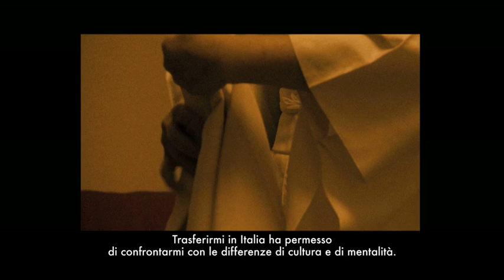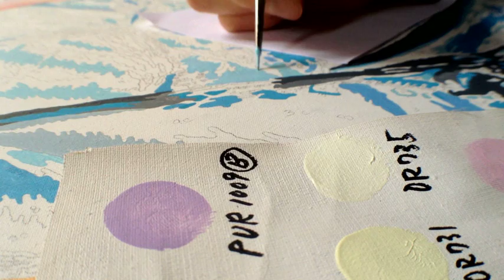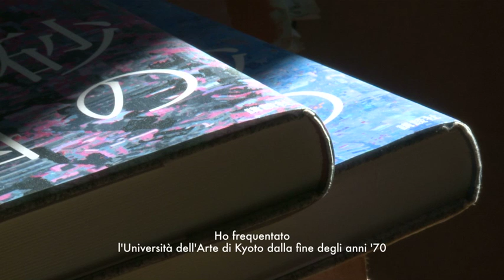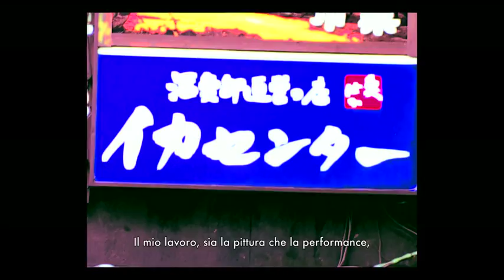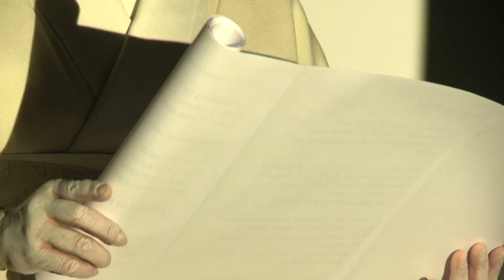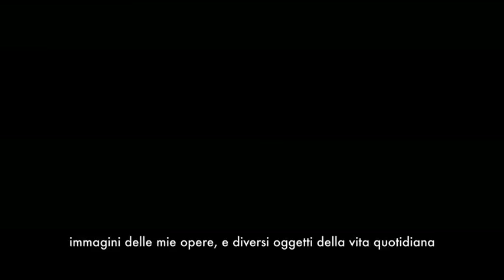Studi d'Artista YUMI KARASUMARU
Il video si svolge tra il Giappone, terra di provenienza dell'artista e Bologna, città di adozione. Il documentario di 13' si dipana lungo una linea temporale che, anche grazie ai materiali originali forniti dall'artista, racconta di un percorso formativo e creativo che passa dalle suggestioni delle tradizioni e delle pratiche giapponesi alle contaminazioni occidentali della cultura italiana e bolognese in particolare. I colori dei quadri sfumano nei ricordi in bianco e nero dell'infanzia e le immagini della caotica Tokyo si fondono nelle atmosfere sospese e rituali delle performance di Yumi. a cura di Alessandro Sibilia
regia, fotografia e montaggio di Dario Zanasi